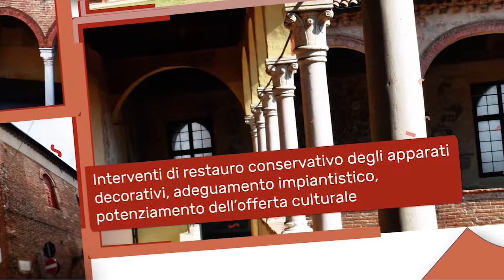Ducato Estense: Casa Romei Ferrara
Gli interventi finanziati dal progetto Ducato Estense per Casa Romei di Ferrara.

Photo credits: nicola quirico, sansa55, baraldi